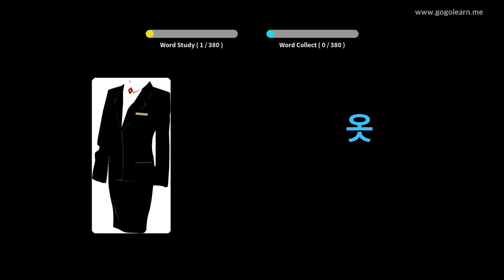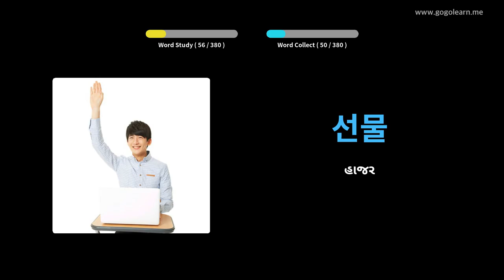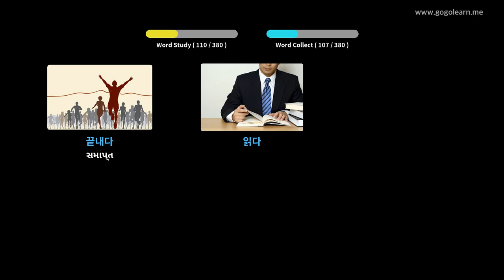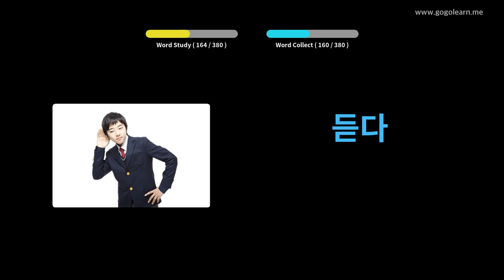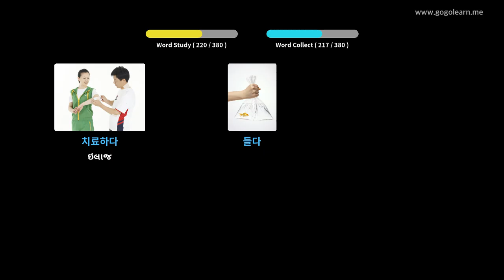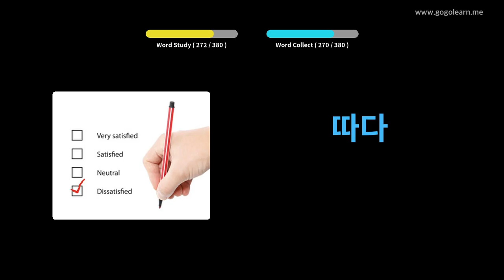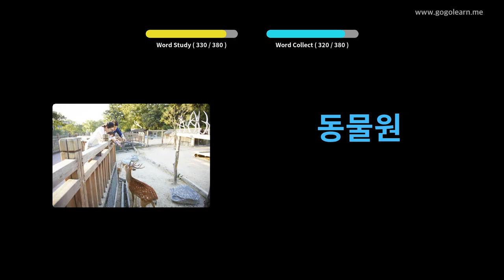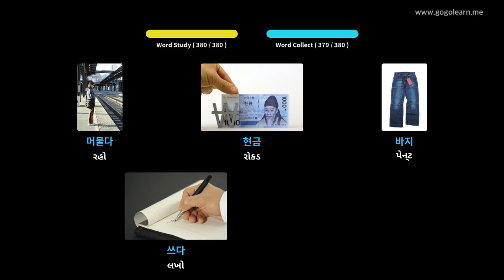કોરિયન શબ્દભંડોળ મૂળભૂત બાળકો | Golearn